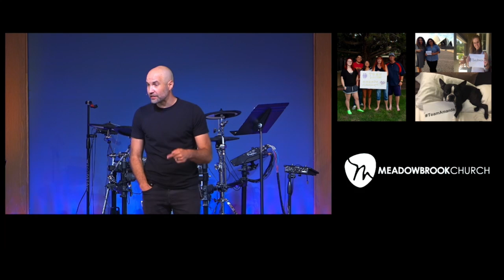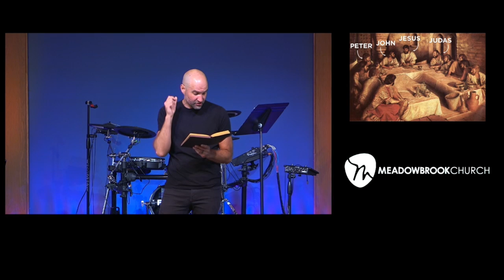Betrayed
Lead Pastor Bryan Marvel shares a message on Jesus' betrayal at the last supper.